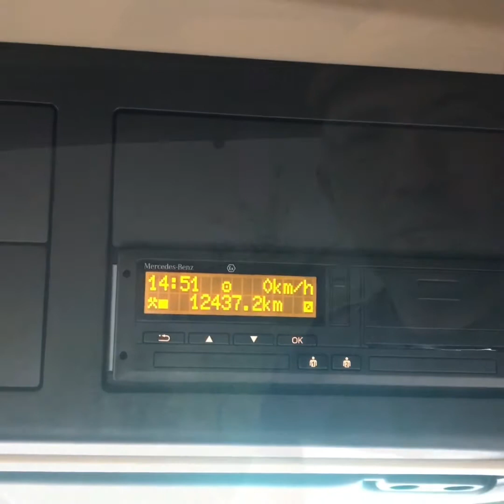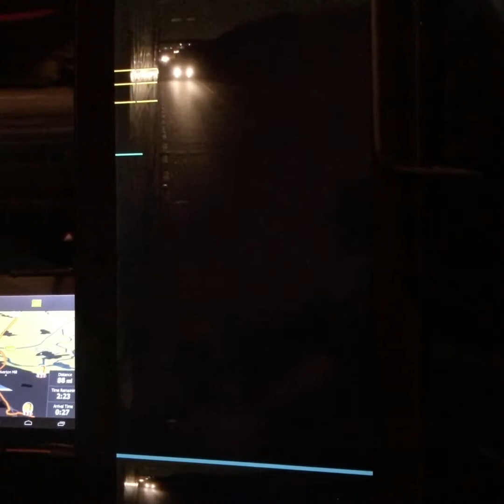Mercedes Actros Fara Oglinzi 2020 MirrorCam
Mercedes Actros Fara Oglinzi 2020 MirrorCam. Strict parerea mea...Tu ai conduce asa ?  Lasa un comentariu si spune ce parere ai 👋